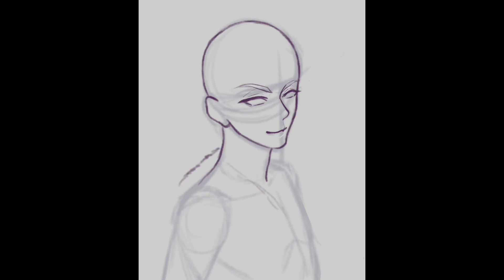Drawing the Hottest Teacher at Night Raven College || Divus Crewel Speed Paint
Hello! I hope you enjoy my speed paint of Divus Crewel from Twisted Wonderland!

The music is from the game Twisted Wonderland. When you click on the section called Album, this music starts playing. I’m sorry, but I don’t know what the title of the song is.